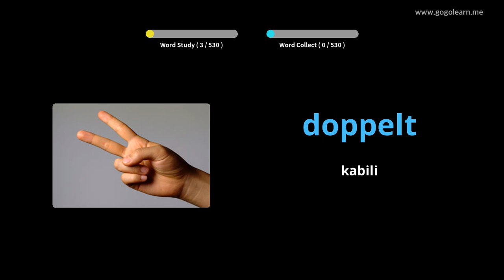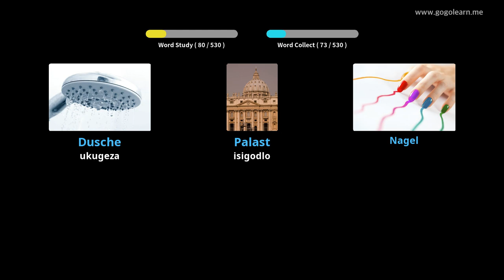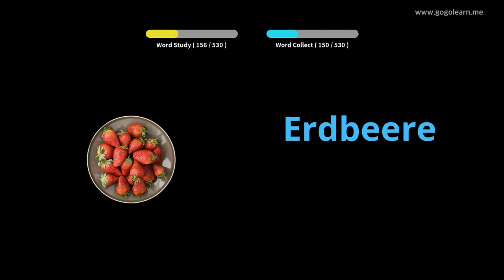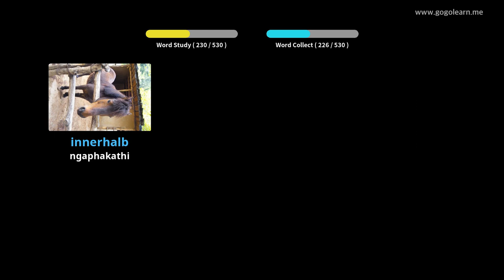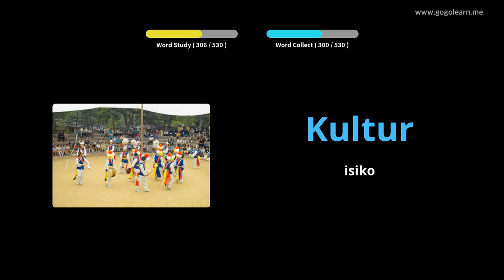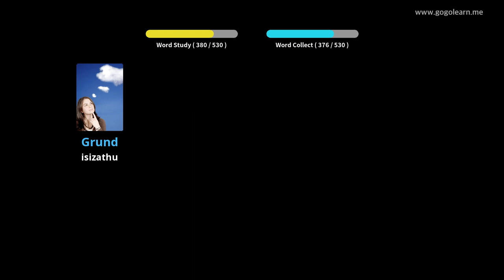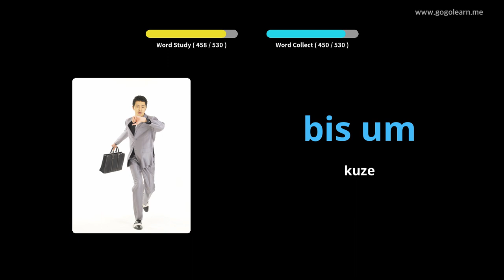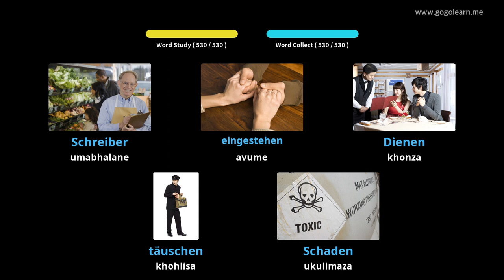Isikolo seGerman Vocabulary Basic Secondary School |Golearn